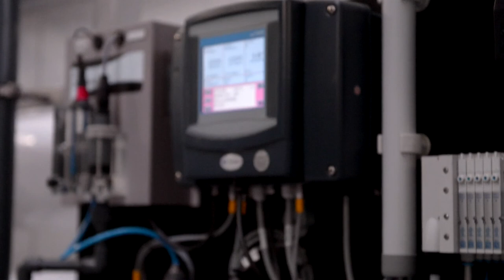Hergebruik van gezuiverd afvalwater bij vleesverwerkend bedrijf Colruyt Group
Het vleesverwerkende bedrijf van Colruyt Group laat voortaan al zijn afvalwater zuiveren tot drinkwater en hergebruikt het ter plaatse. Een nieuw station voor de productie van drinkbaar water zal op jaarbasis zowat 80.000 m³ drinkwater leveren. Dat is 60 procent van wat de vleesverwerkende activiteit jaarlijks verbruikt. Eigenaar en uitbater van het drinkwaterstation is De Watergroep, de vroegere Vlaamse Maatschappij voor Watervoorziening. Colruyt Group is de eerste distributeur in België die gezuiverd afvalwater gebruikt bij de productie van voeding, en zet daarmee een nieuwe stap naar een duurzame bedrijfsvoering.